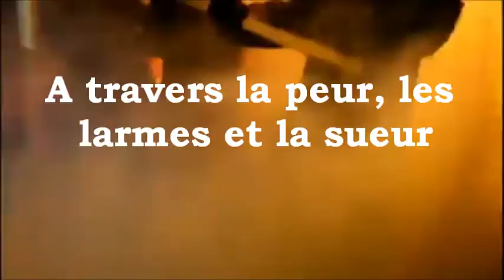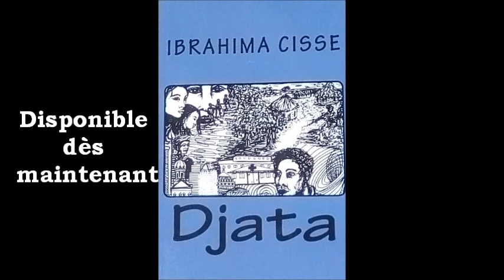Book Trailer du roman Djata (Auteur : Ibrahima Cissé)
Voici le book trailer du roman "Djata" écrit par Ibrahima Cissé.
Bon visionnage !